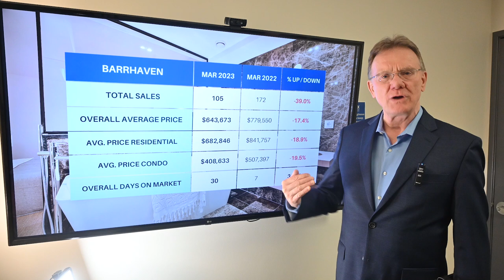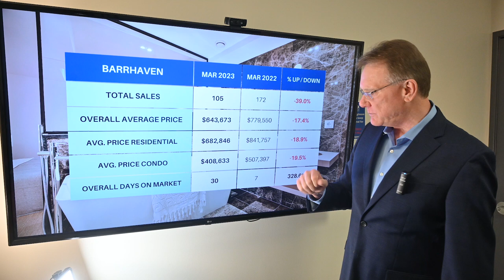Barrhaven Real Estate Update March 2023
🏠💲🔽Housing Market Update for Barrhaven, April 3rd, 2023: There were a total of 105 home sales in Barrhaven in March 2023, down 39%. 90 sales were freehold homes, vs 140 and 15 sales were condos, versus 32 last year.

The average price for a home in Barrhaven is $643,673, down 6% over last year. This includes both houses and condos.

The average price for a Freehold House in Barrhaven in March was $682,846, down by 18.9%. This includes detached houses, townhomes and semi-detached homes.

The average price for a condo in Barrhaven in March was $408,633, down by 19.5%. This includes all types of condos, apartments, townhomes and stacked style.

See house prices for each neighbourhood within Barrhaven...